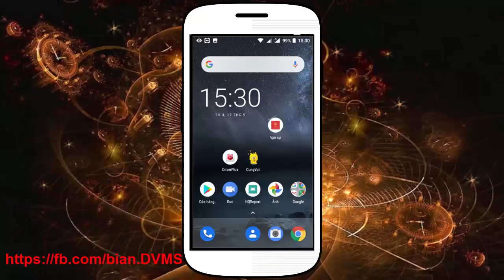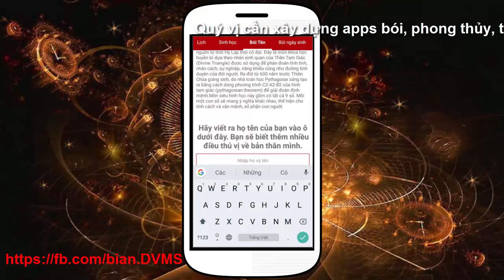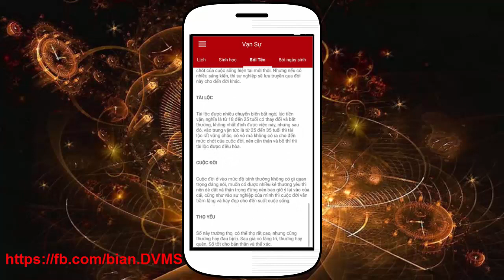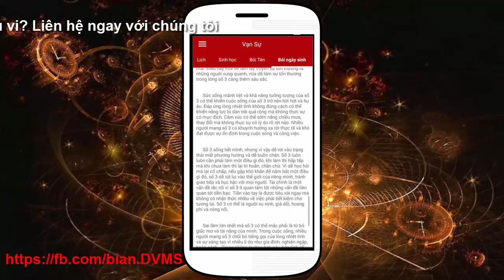Ứng dụng Vạn Sự trên smartphone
Ứng dụng Vạn Sự gồm tập hợp nhiều tính năng hữu ích cho cuộc sống hoặc bạn cũng có thể dùng để giải trí...
Tính năng hiện tại gồm:
- Lịch vạn niên là tiện ích giúp bạn tra cứu lịch vạn sự, xem ngày âm lịch, ngày dương lịch, ngày tốt, ngày xấu ở bất cứ thời điểm nào, ở bất cứ đâu.
- Xem nhịp sinh học: cho bạn biết thông tin về trạng thái biến đổi của sức khỏe, tình cảm, trí tuệ của mình để sắp xếp thời gian làm việc phù hợp.
- Dự đoán tương lai qua tên.
- Dự đoán tương lai qua ngày sinh.
- Các tính năng khác được cập nhật thường xuyên.

Các yêu cầu tư vấn hoặc thông tin hỗ trợ, quý vị gửi qua

Cảm ơn!